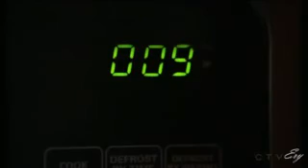OUAT Crack Once Upon A Time 4x12 Darkness On The Edge Of Town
This is my first crack video! Please let me know if you like it!

The quality is low because I had no time to upload the HD version, sorry!

The songs used in the video are (in order):

Law and order theme
Hung up - Madonna
Cruella De Vil theme
Sexy bitch - David Guetta feat. Akon
Cultural references - Medieval meal (Shrek)
Drink - Lil Jon feat. LMFAO
Higitus Figitus - Italian version
The shark theme
Breathless - The Corrs
Girl on fire - Alicia Keys
Ridin' dirty - Chamillionaire
Crazy in love - Beyoncè Remix 2014
Batman - Italian cartoon theme
What's my destiny - Dragonball italian theme
Telephone - Lady Gaga feat. Beyoncè
Shut up and drive - Rihanna
Lonely - Akon
We're all in this together - High School musical
Secret - The Pierces
Hide and seek - Imogen Heap